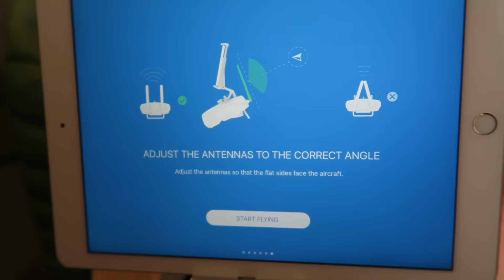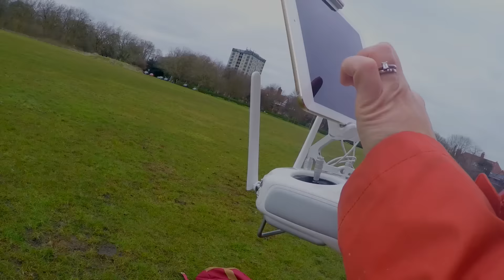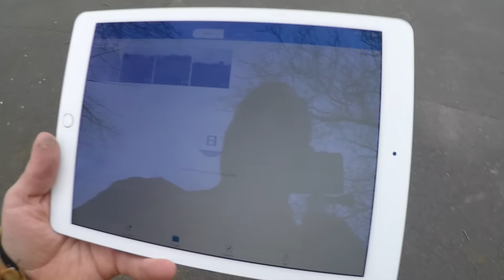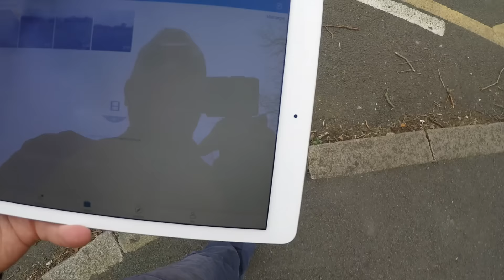DJI Phantom 4 nervous flyers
We bought the dji phantom 4 on friday! Here is us unboxing it, setting it up and attempting our first flight. It was pretty successful even though we were very nervous about crashing it on our first attempt given the price tag.

Business: goodfriendstoknow(at)gmail(dot)com

filmed on: dji phantom 4, canon g7x and go pro hero 4  black
edited: final cut pro x